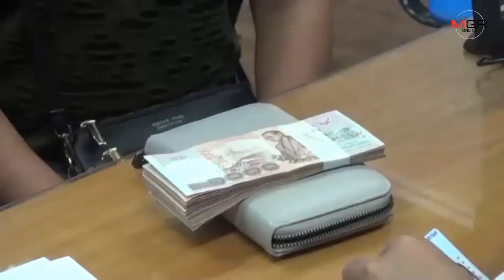สาวโรงงานหัวใจงามเก็บกระเป๋าเงินร่วมแสนส่งคืนเจ้าของ เชื่อเบิกไว้ใช้ช่วงปีใหม่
27/12/2019 สาวโรงงานหัวใจงามเก็บกระเป๋าเงินร่วมแสนส่งคืนเจ้าของ เชื่อเบิกไว้ใช้ช่วงปีใหม่

ศูนย์ข่าวศรีราชา - สาวโรงงานหัวใจงาม.. เก็บกระเป๋าเงินที่ภายในมีเงินสดเกือบแสนบาทส่งคืนเจ้าของหลังเก็บได้หน้าตู้เอทีเอ็มใน อ.บ้านบึง จ.ชลบุรี เผยเข้าใจถึงความเดือดร้อนเชื่อเบิกเงินใช้ช่วงปีใหม่ ขณะที่นักธุรกิจสาวเจ้าของกระเป๋าดีใจได้ทรัพย์คืน พร้อมมอบสินน้ำใจ 5 พันบาท